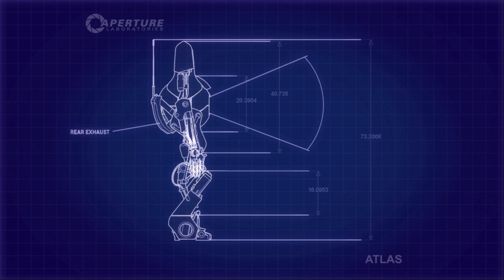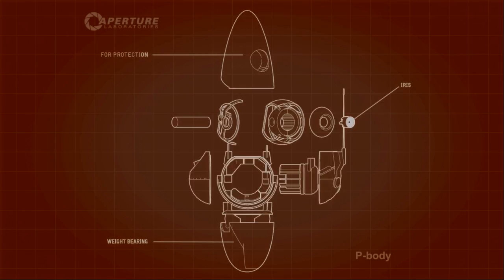Let's Play! Portal 2: Chapter 1 Part 1 w/ Baowz & Twolly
Trolling around lol